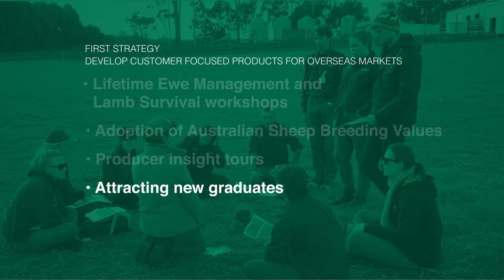Sheep Industry Business Innovation project | Department of Agriculture and Food WA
Transcript – Sheep Industry Business Innovation project
With 10 million dollars of funding from the State Government’s Royalties for Regions program, the Department of Agriculture and Food, Western Australia has commenced a four year project to support the state’s sheep industry.
The Sheep Industry Business Innovation project’s aim is to assist the sheep industry to be internationally competitive while at the same time grow in value into the future.
The project will drive industry to build capacity in order to supply sheep meat and live exports to the ever-growing markets in Asia and the Middle East, generating positive flow-on benefits to producers, industry, the regions, communities and the state economy.
To achieve the desired outcomes, two key strategies have been identified.
The first is to transform the sheep supply chain. Customer focused products will be developed for overseas target markets and training will be provided to industry to improve business and technical skills in order to meet the expected demand.
Key activities include the Lifetime Ewe Management and Lamb Survival workshops to improve the productivity of sheep enterprises; driving adoption of Australian Sheep Breeding Values for improved genetic selection; producer insight tours to China and the Middle East to better understand new markets; and attracting new graduates to the industry through scholarships and industry placements.
The second strategy is to establish a Sheep Business Centre. Utilising and upgrading DAFWA’s existing Katanning Research Facility and Katanning office, together with the appointment of specialist staff, it will establish itself as the centre for business and technical innovation for the WA sheep industry. The Centre will be a ‘one-stop-shop’ for sheep information, training and innovation.
Key activities within this component of the project include identifying genetic markers for important meat quality traits through a dedicated resource flock; investigating labour-saving flock management technologies; and driving the implementation of the WA Sheep Industry Strategic Plan 2025+ which aims to double the industry’s annual value of production by the year 2025.
And while the project is being led by the Department of Agriculture and Food, Western Australia, a number of other organisations are partnering in the project.
Meat and Livestock Australia and the Sheep Cooperative Research Centre are co-investing in the project, and the WA Sheep Industry Leadership Council will provide direction as part of a stakeholder reference group.
Our collaborative vision for the sheep industry is to transform from a dependence on open market sourcing where participants work in isolation, to one where there are dedicated value chains with participants working together, increasing the volume and quality of sheep produced for the new markets, with solid returns along the chain.
The WA Government has invested in the Sheep Industry Business Innovation project as it recognises the economic importance and opportunities within the sector, and is working together with industry partners to achieve new levels of excellence for the sheep industry.